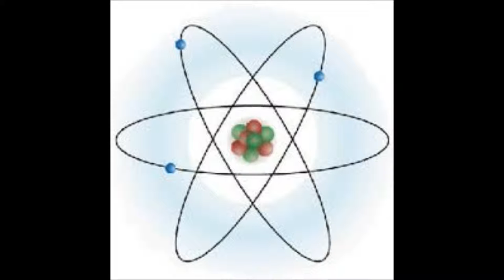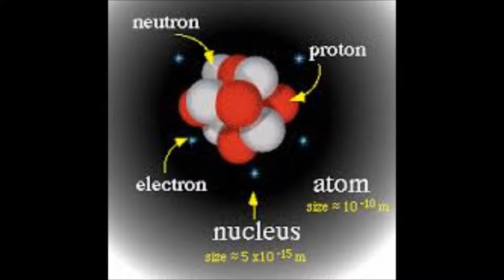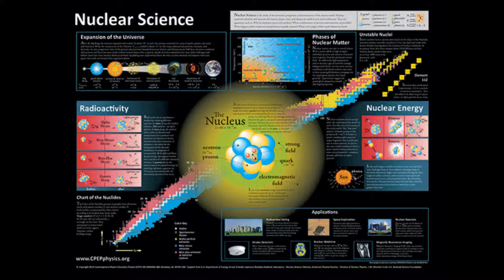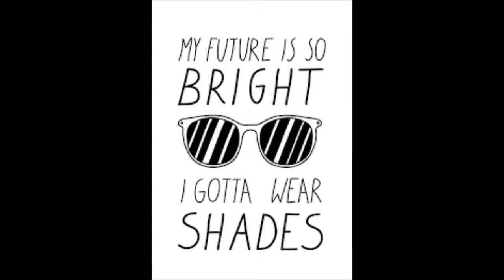Future's So Bright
Thanks to Timbuk 3 for this great tune.  As always, all tracks are by me (drums are GarageBand).  The red Les Paul Special came from The Sturgeon Bay Music Exchange, thanks Tony Menzer. Everybody should recognize the "crazy teacher who wears dark glasses." Sorry I missed him on the last visit.